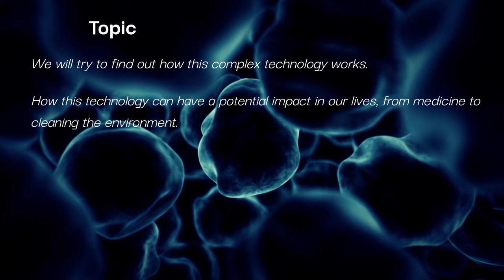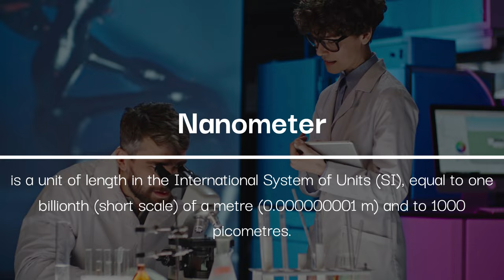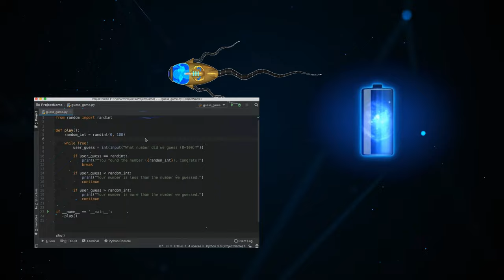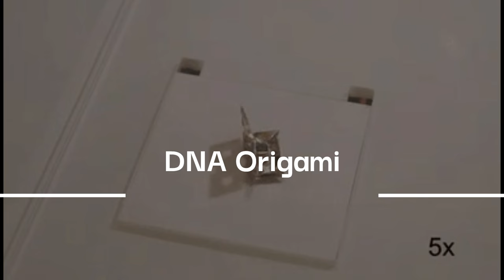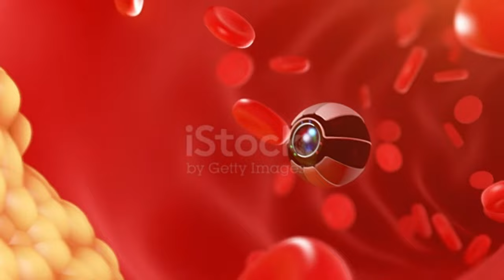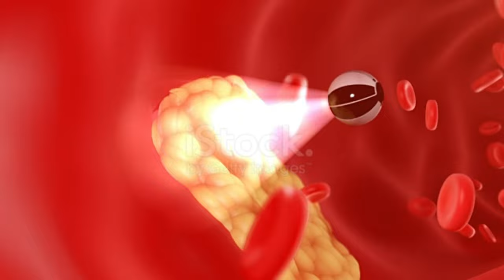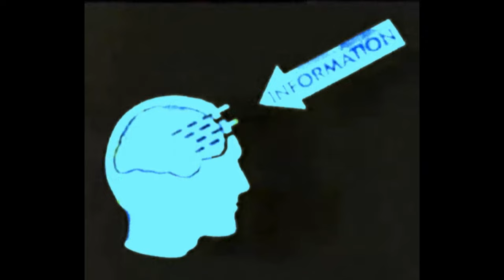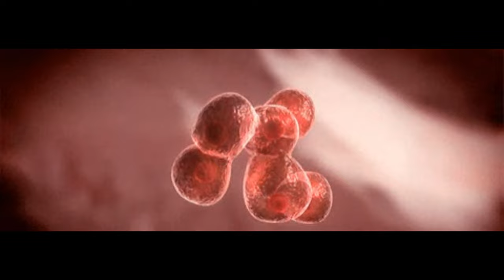Nanobots - Explained [ हिन्दी में ] नैनोबोट्स [हमारे जीवन को हमेशा के लिए बदल देगा ]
Nanorobotics & Nanotechnology
Nanorobotics is the technology of creating machines or robots at or close to the scale of a nanometer - 1 billionth of a meter. More specifically, nanorobotics refers to the still largely theoretical nanotechnology engineering discipline of designing and building nanorobots.

Simple Technology
Hindi Explained

जहां हम explain करते हैं technology की दुनिया की latest inventions को एकदम simple भाषा में।

आज हम बात करेंगे nanobots की, तो क्या आप भी nanobots की दुनिया को जानने के लिए उत्सुक है, तो चलिए आज हम explore करते है इस अनोखी technology को।

इस video में हम :

1.  इस complex technology का काम करने का तरीका जानने की कोशिश करेंगे

2. कैसे ये technology दवाई से लेकर पर्यावरण की सफाई तक हमारे जीवन में संभावित प्रभाव डाल सकती है

3. और साथ ही ये भी जनेंगे की कैसे nanobots विभिन्न Industries में क्रांति ला रहा है।

ये बातें आपको science fiction की तरह लग सकता है लेकिन ये वास्तविकता के करीब है और जब भी आपके पास नई तकनीक होती है, तो उससे जुड़े नए खतरे भी होते हैं।